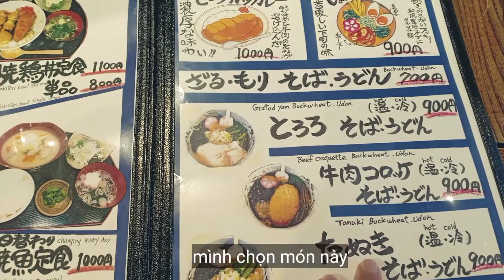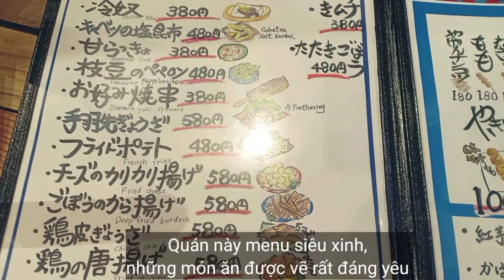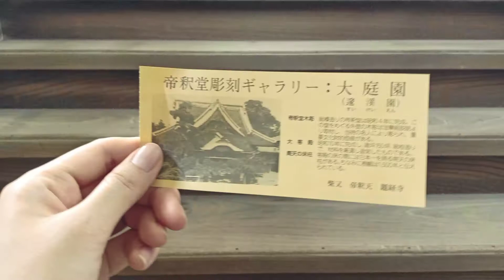Shibamata vlog | 1 day trip from Tokyo | Uyen Vo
Hành trình khám phá nước Nhật của mình lại tiếp tục. Lần này mình chọn 1 địa điểm ở ngoại ô Tokyo đó là Shibamata.
Thêm 1 tí thông tin về mình nhé.